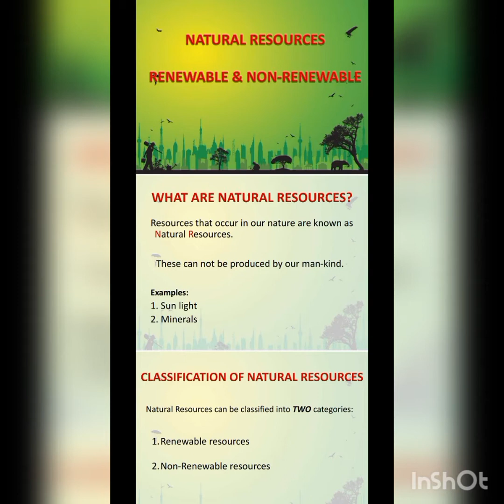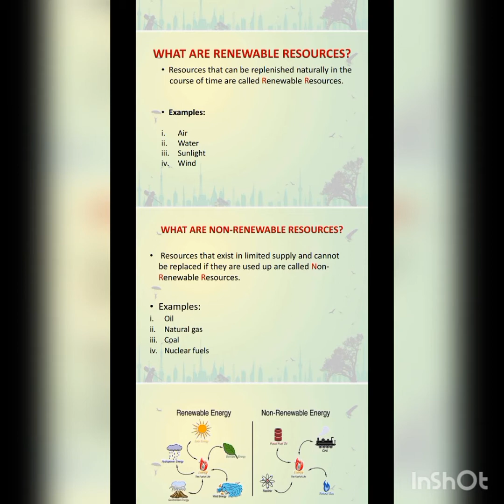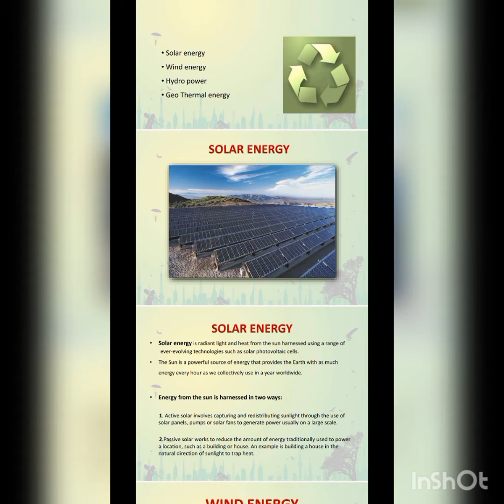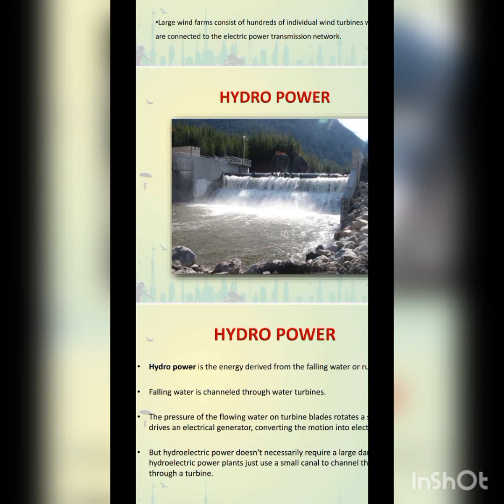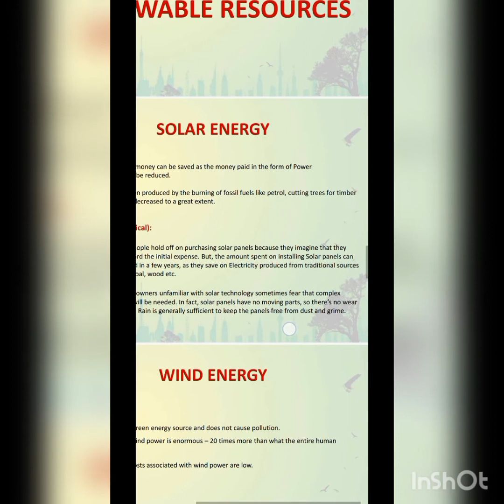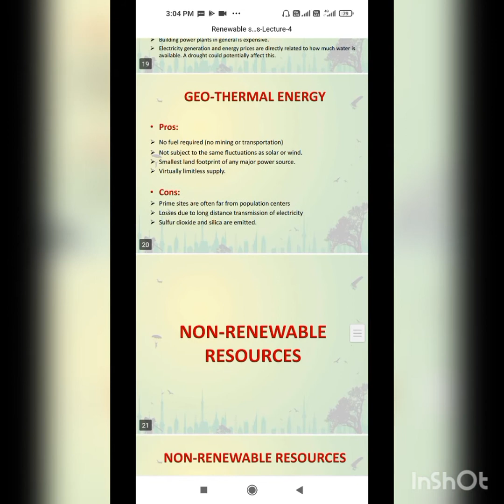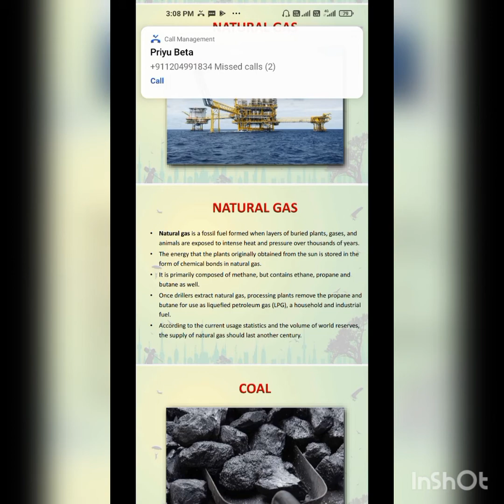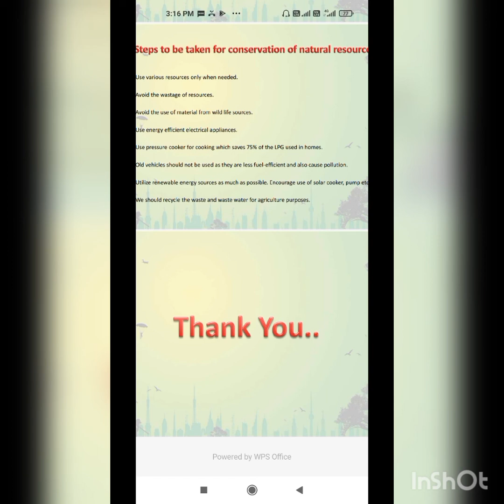Renewable and Non Renewable resources